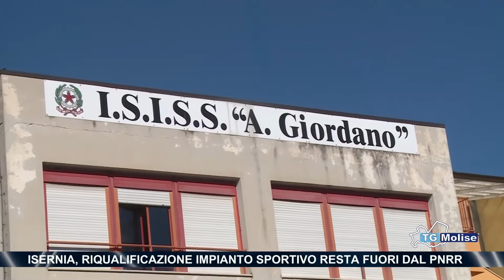Isernia, riqualificazione impianto sportivo resta fuori dal Pnrr